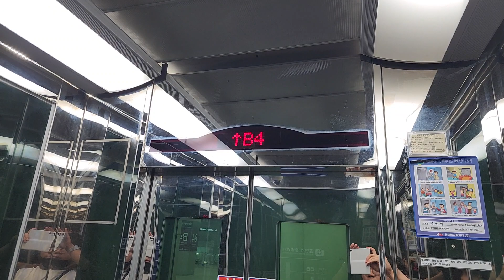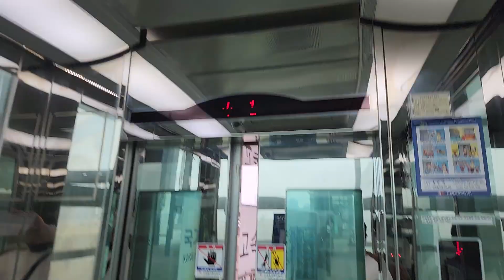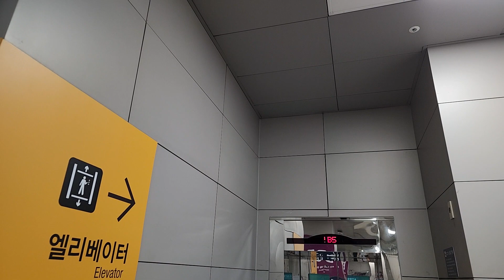경기도 화성시 동탄역로 지하 151 (오산동) SRT동탄역사 다른외부구간 대명엘리베이터 탑사기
제 얼굴이 보이고 오르막 도중 B4층에 정차한것과 마지막에 승객탑승한점 양해바랍니다.